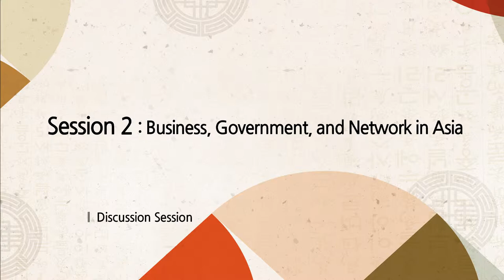서울대학교 아시아연구소(SNUAC)